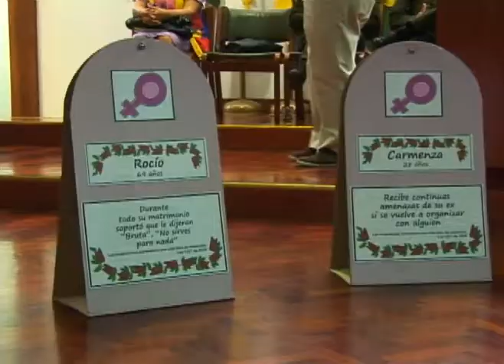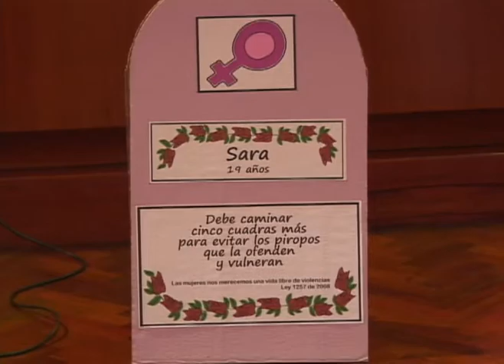LA COLUMNA DE JULIO LONDOÑO (4).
los altos indices de violencia contra la mujer, que son preocupantes en Risaralda y que lo único que ha mejorado es la denuncia...son analizados por el presidente de la asamblea departamental de Risaralda julio  londoño!